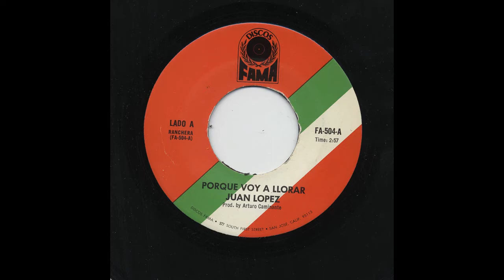Juan Lopez - Porque Voy A Llorar - Fama fa-504-a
Title: Porque Voy A Llorar
Artist: Juan Lopez
Record Label: Fama
Catalog Number: fa-504-a
Recording Format: 45

View more information about this and other recordings at the University of California at Los Angeles' Frontera